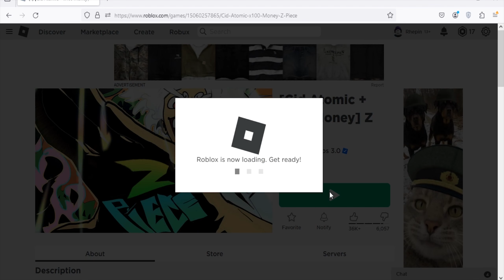Roblox Z Piece New Code March 2024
New code for exp boost & stat reset in Roblox Z Piece.